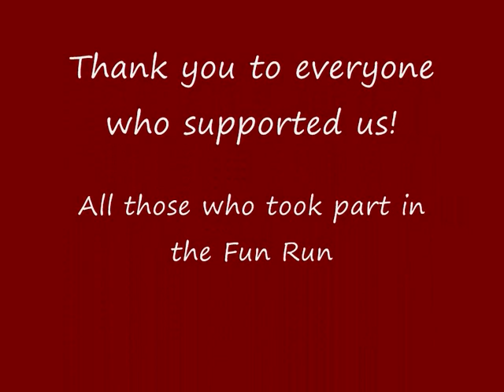Dane Court Crohns Fun Run 2011.wmv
What made a psychedelic hippy, a mad cow and a 'Dorothy' run around the Dane Court Grammar School campus?  To be fair, they were in similar company as they were followed by an inflatable football, several Tallinn Tigers and a good selection of staff and students.  Their target was to raise money for a Crohn's Vaccine which could change the lives of many people worldwide and early signs suggest that over £500 has been raised by staff with local businesses such as Cleveland House, Broadstairs and OFP Timber Homes sponsoring the event.